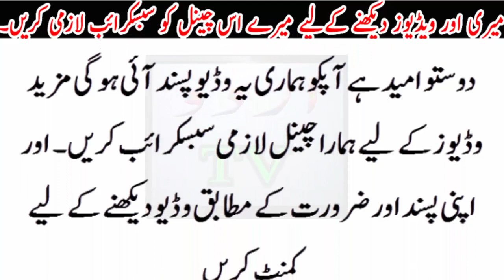Ab Mobile Dukan se thek karwane ki zarort nahi...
Ab Mobile Dukan se thek karwane ki zarort nahi...Urdu TV News seeks to enlighten its viewers with quality analysis from renowned journalists and anchors across Pakistan and the globe. Stemming away from the traditional news channel, Urdu TV News is a unique channel offering invigorating scrutiny, mentally stimulating analysis along with an acute focus on news reports.